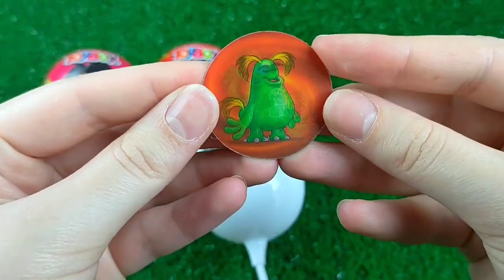ASMR Mukbang 두찜 신메뉴 스팸부대 찜닭먹방 떡볶이 튀김 치즈볼 Spicy Noodles Tteokbokki Chicken Eating.I HIU 하이유,candy